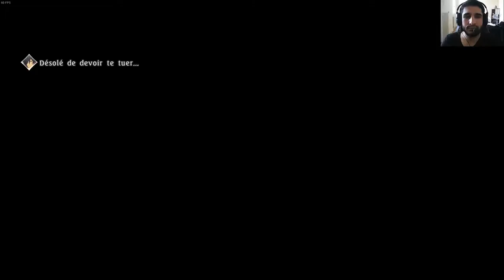[FR] Tales Of Berseria | PC | Let's Play | Difficile | Côté Villa - l'entré en scène de Magilou #24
Difficulté difficile

Pour le 24 ème  épisode le voilà !

Catacombes de Barona - Attaque de la Côté Villa - l’assassinat de Gédéon - l'enté en scène de Magilou

Pour cette série je la posterais de 2 jour sur 2 a 18h max 30/40 min (du moins essayer)

Infos Complémentaire !